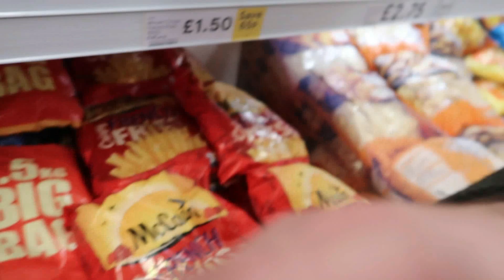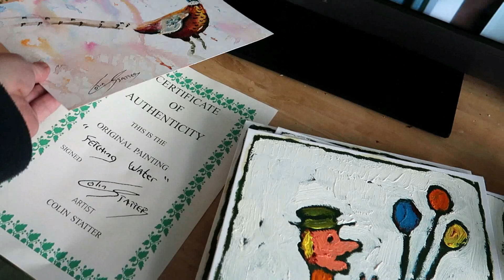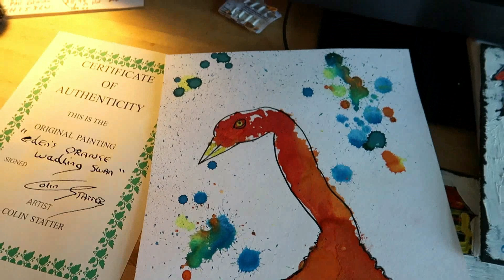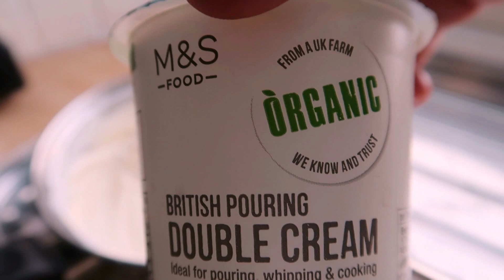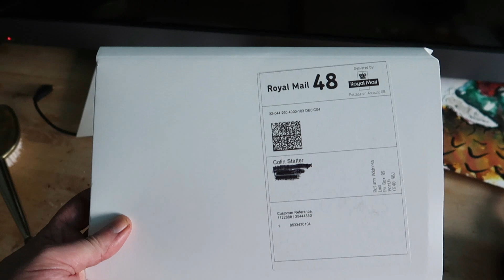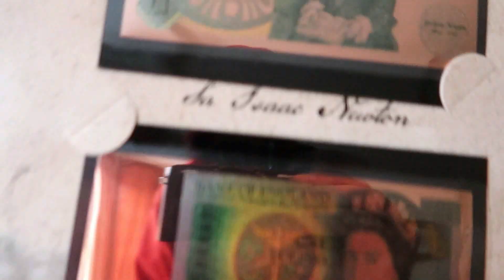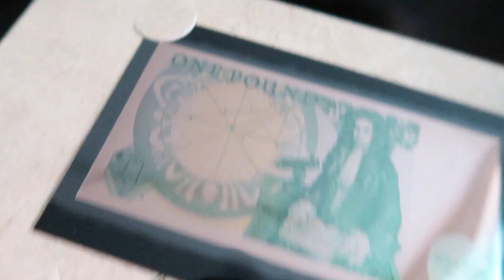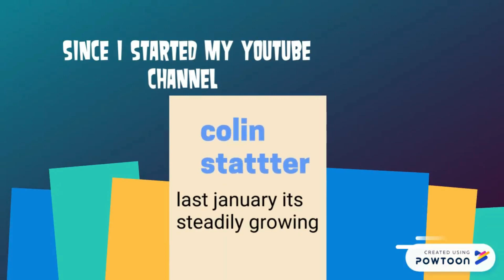out Filming wildlife in the countryside to help lose weight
I am out and about filming the local wildlife to help me lose some weight. i film deer and fieldfares in my local coutryside for reference material in my art i also paint the fieldfares i filmed that day in watercolours and pastel pencils
MY EBAY SHOP